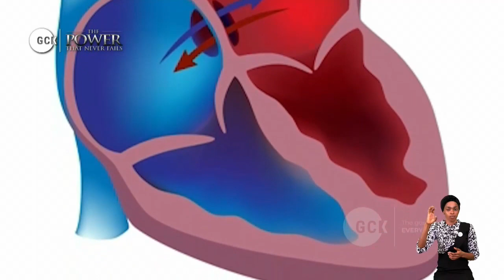DEEPERLIFE CHARLOTTESVILLE SUNDAY SERVICE OF 121822